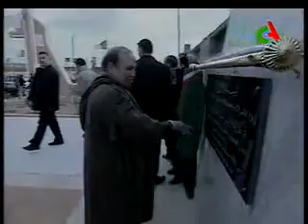JT18H 17 04 2018